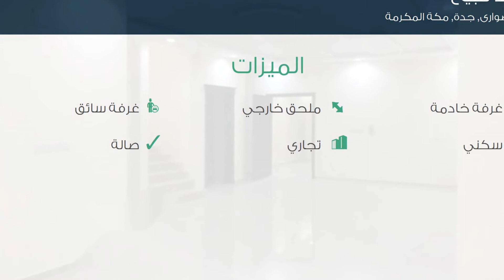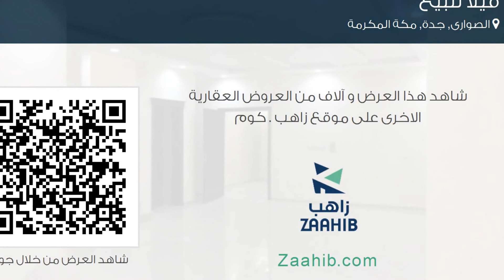فيلا للبيع في حي الصوارى, مدينة جدة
تفاصيل العرض:-

رقم: 2158002

ميزات:-

5 الغرف, 5 غرف أخرى, 5 عدد دورات المياه, 1 سعة مرآب السيارات, ملحق خارجي, غرفة خادمة, غرفة سائق, سكني, تجاري, صالة